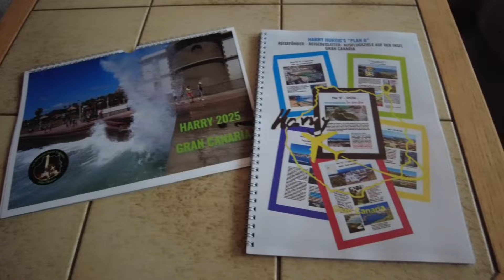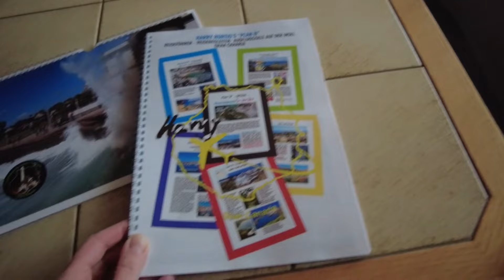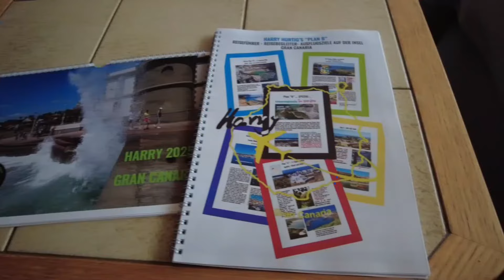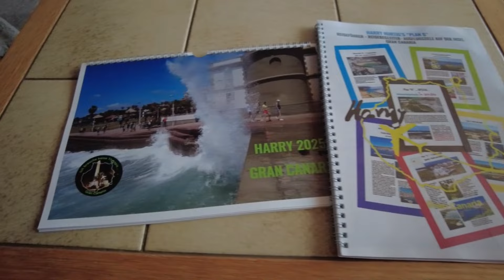Realität Maspalomas 18.9.24 Der Wahnsinn geht weiter in 12h Kanaren holen 500 Migranten von 9Booten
Iberia Express kündigt mehr Billigflüge auf die Kanaren an.

Hier der Link: @LifeTravelandFun-c6m

🏝️INSEL TREFF GRAN CANARIA hier der Link: 🏝️ jetzt anmelden...🏝️

Die Kanaren kommen nicht zur Ruhe. Der Wahnsinn in Sachen Migration wird immer stärker. Allein in der letzten Nacht trafen wieder rund 500 Migranten auf drei Inseln ein. Insgesamt 261 Afrikaner, was mehr als die Hälfte des nächtlichen Ansturms bedeutet, griffen Rettungskräfte vor Lanzarote auf.
Weitere Boote wurden vor El Hierro und Fuerteventura entdeckt. Shuttle-Dienste begleiteten die Pateras in die Häfen. Bei den Menschen habe es sich um Personen aus Nordafrika sowie aus Ländern der Sahara gehandelt.

Danke schön.

Danke schön.